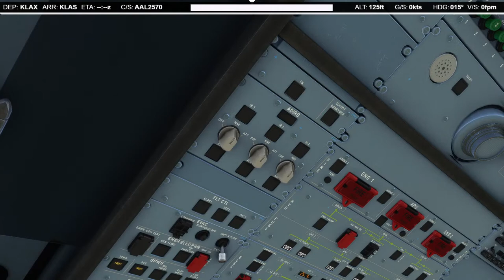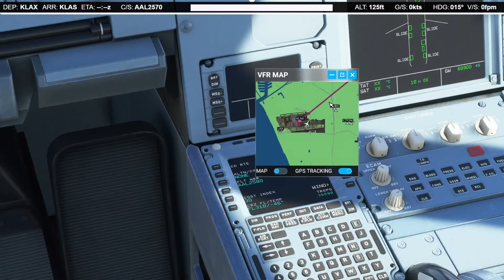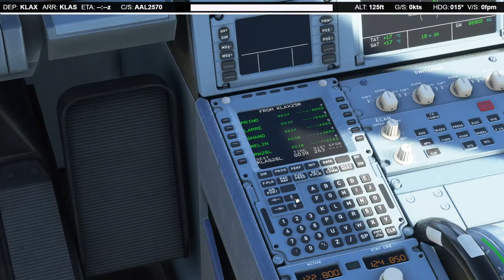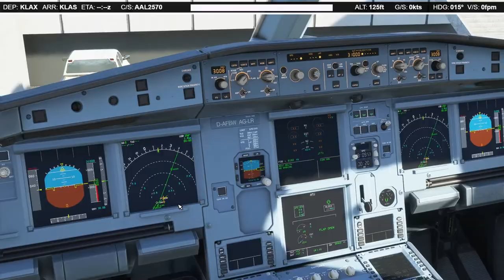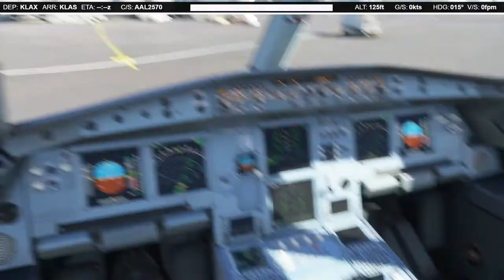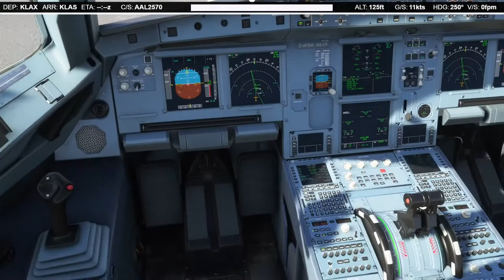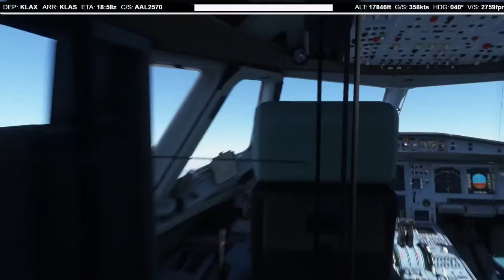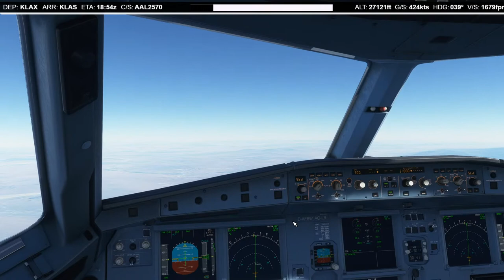Los Angeles to Las Vegas - A32NX - Microsoft Flight Simulator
AAL2570
KLAX to KLAS
A32NX